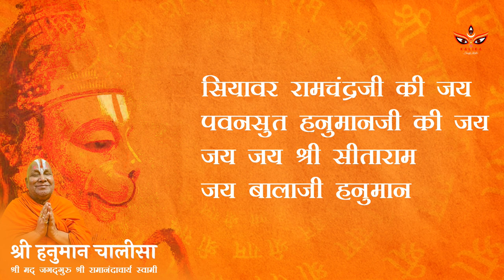Shree Hanuman Chalisa | श्री हनुमान चालीसा | New Chalisa | Lyrical | Jagadguru Rambhadracharya Swami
♪ Song : Shree Hanuman Chalisa
♪ Voice : Shri Jagadguru Rambhadracharya Swami
♪ Lyrics : Tulsi Das (Traditional)
♪ Publicty Design/Editing : @ShreeKalikaDesignStudio
♪ Category